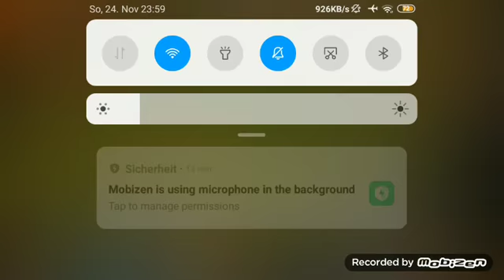King of Avalon part 86 das gab mega viele Updates